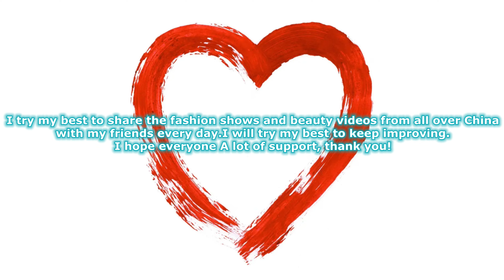4K 2021鹽步時尚內衣秀33 Yanbu fashion underwear show 下着ショー Trình diễn đồ lót โชว์ชุดชั้นใน 속옷 쇼